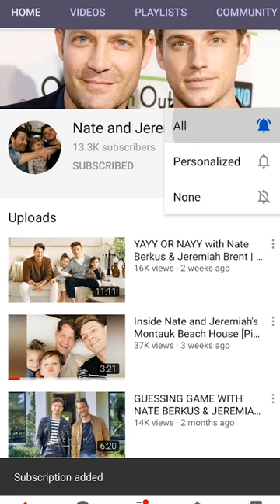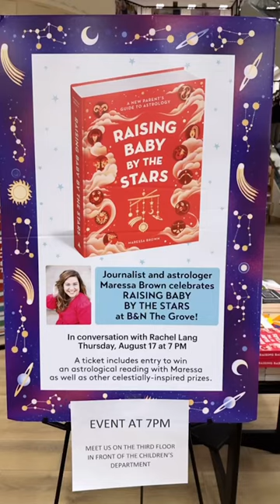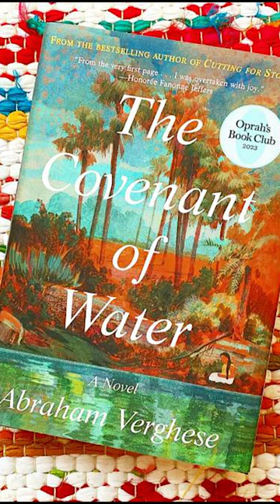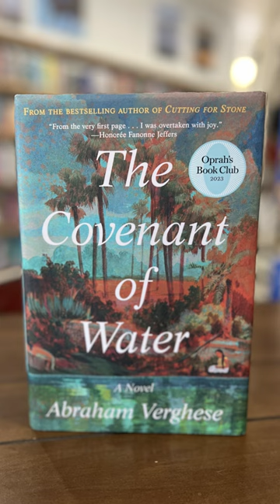NATE BERKUS READS 2023 Review PART 3 | The Covenant of Water, Masterclass, Raising Baby by the Stars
Hey everyone. Here are three sets of books Nate Berkus recently suggested to read.